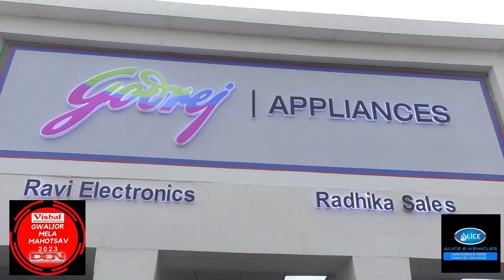Godrej Appliances | 50% Electricity Save | Heavy Discount Rates | Gwalior Vyapar Mela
Godrej Appliances | 50% Electricity Save | Heavy Discount Rates | Gwalior Vyapar Mela | Ravi Electronics | Radhika Sales

रवि इलेक्ट्रॉनिक्स
ग्वालियर मेला पता:- ग्वालियर व्यापार मेला में छतरी नं 2 और 3 के ठीक बीच में